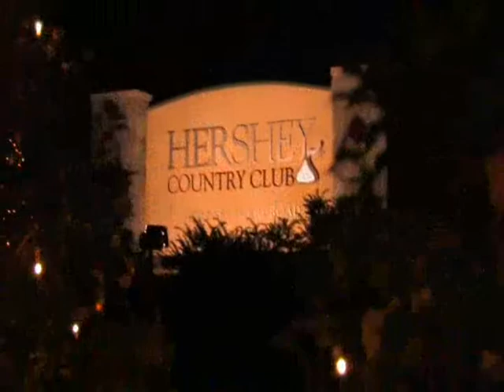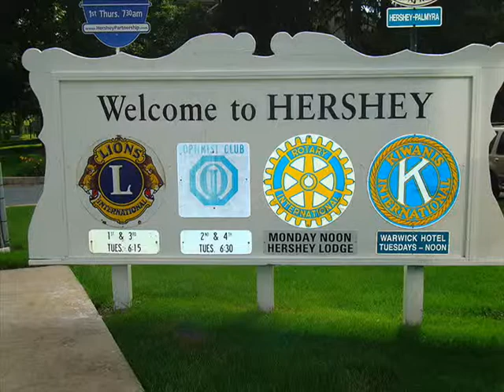Country Club History Projectt